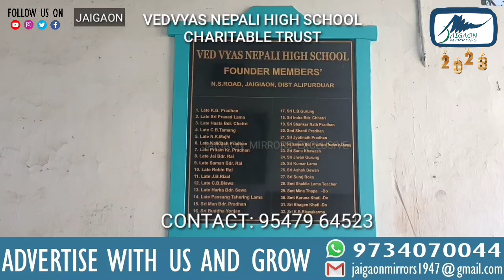अलीपुरदुआर: डुआर्स उत्सव में शिली टोली का सांस्कृतिक नित्य का दृश्य।